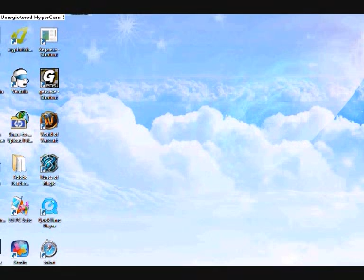metroid zero mission part 2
i think nick joins us in this part and after haha